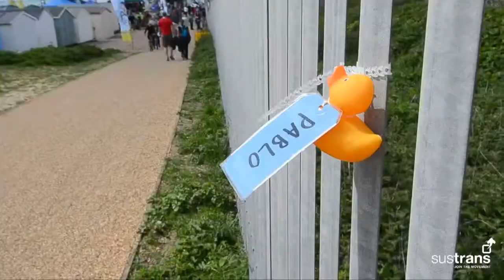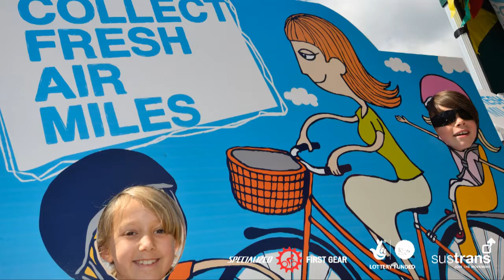Sustrans Fresh Air Miles video, Bexhill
Sustrans Fresh Air Miles event at the opening of the new Bulverhythe Coastal Link, Hastings to Bexhill connection, linking to National Cycle Network Route 2 and completing a vital missing link between the towns (12th May 2012)
Film: J Bewley
Sustrans Ref: M0228